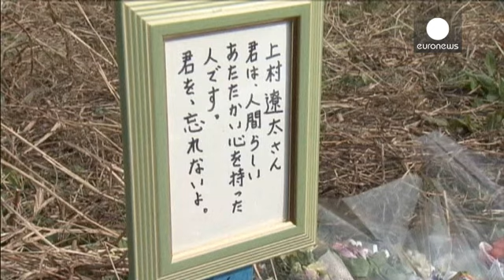Japan: Was brutal murder of boy, 13, inspired by ISIL?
Three teenage boys have been arrested in Japan after the brutal murder of a thirteen-year-old.

Ryota Uemura's naked body was found slashed and beaten just over a week ago near a river in the Kawasaki suburb of Tokyo.

According to one of his friends, he had feared for his life after being subjected to escalating bullying by a group of older boys.

The eldest of the three suspects, an 18-year-old, has chosen to remain silent, while the other two - both 17 - deny any involvement.